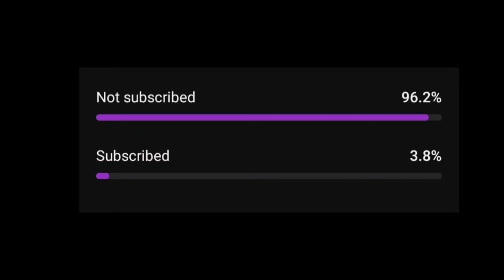welcome 3 movie, advance booking collection, releasing date, sanjay dutt, disha patani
welcome 3 trailer
welcome 3 teaser
welcome 3 review
welcome 3 reaction
welcome 3 public review
welcome 3 bollywood trailer
welcome 3 sanjay dutt
welcome 3 anil kapoor
welcome 3 arshad warsi
welcome 3 raveena tandon
welcome 3 sunil shetty
welcome 3 akshay kumar
welcome 3 advance booking collection
welcome 3 advance booking
welcome 3 cinema review
welcome 3 collection
welcome 3 budget
welcome 3 Box office
welcome 3 box office collection
welcome 3 new update
welcome 3 2024 trailer
welcome 3 movie
welcome 3 releasing date
welcome 3 2024 update
welcome 3 cinema release date
welcome 3 comedy
welcome 3 drama
welcome 3 hindi film industry